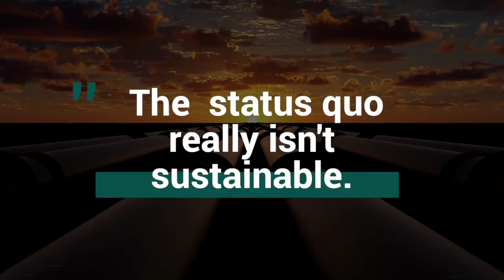Doug Schultz on the challenges of Project Handover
The status quo just isn't sustainable. Automation needs to be part of the handover process to build confidence and save on unnecessary spend.